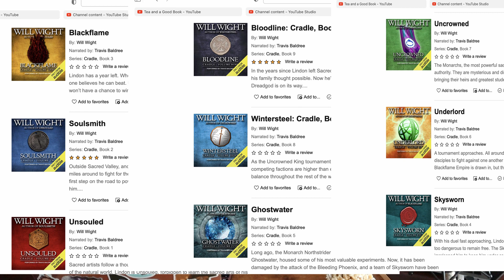The Cradle Series by Will Wight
Emma reviewed Unsouled in another video.  Now she is reviewing books 2-9 all at once.